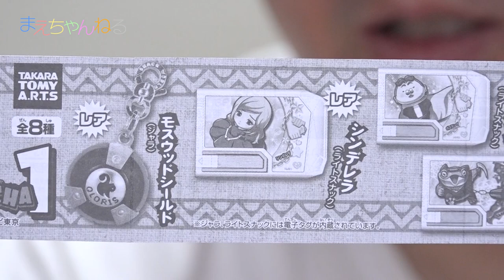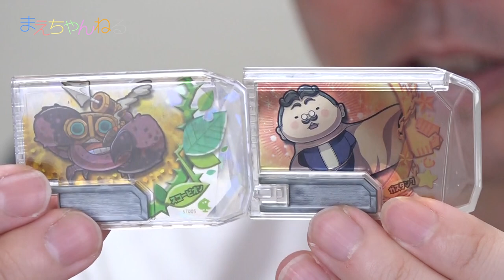【スナックワールド】トレジャラボックスガチャのクオリティが… トレジャラボックス4箱とガチャ4個開封！ | まえちゃんねる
最近品薄のスナックワールドのトレジャラボックスが近くのヨーカドーに入荷していたので、ランダムに4箱のみ買ってきました！
またトレジャラボックスガチャもあったので4回まわしてきました。
ガチャに関してはクオリティ問題発生の予感です^^;

▽スナックワールド トレジャラボックス第1弾 DP-BOX（Amazon）

▽スナックワールド トレジャラBOX ガチャ1　全8種セット（Amazon）